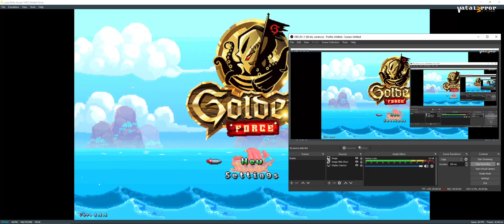Yuzu Early Access 1442 (OpenGL) - Golden Force (Playable/Latest!!)